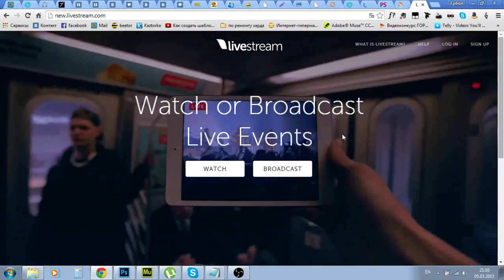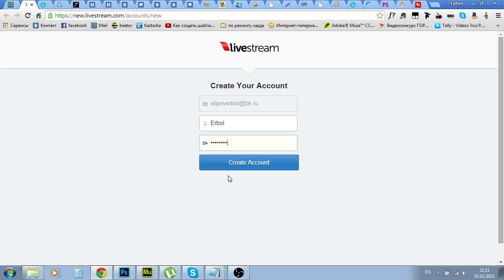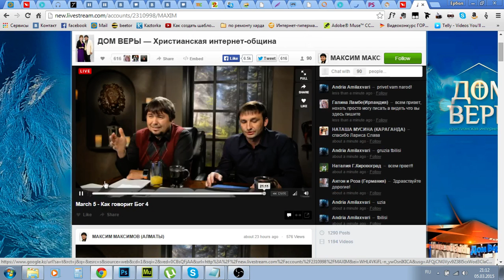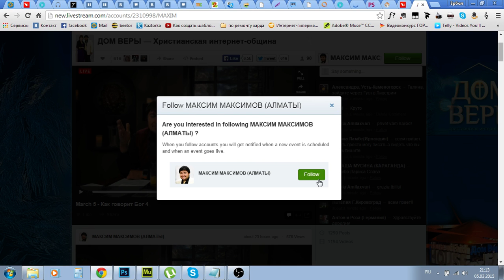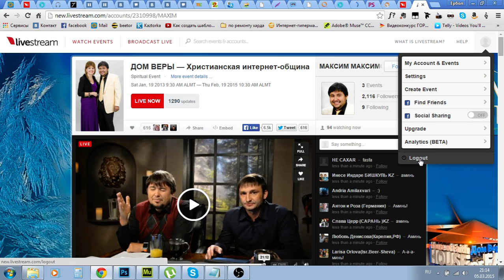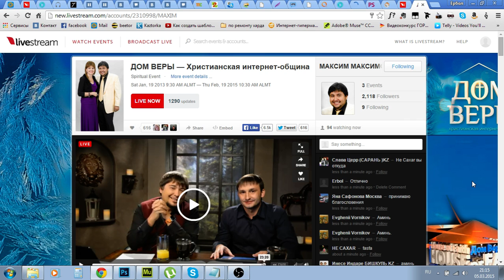Как регистрироваться на Livestream и оставлять комментарии в Христианской интернет-общине "Дом Веры"